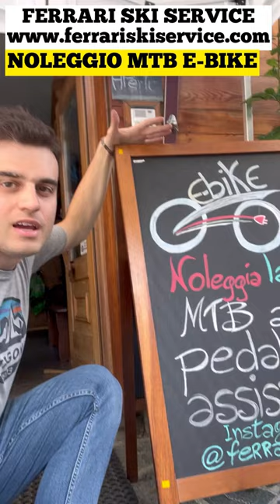Noleggio biciclette E-bike vicino a Milano da Ferrari Ski Service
Noleggio biciclette MTB E-Bike vicino a Milano, più precisamente in Valmalenco da Ferrari Ski Service

Speaker e videomaker: Bryan Ferrari (Instagram: @brioferrari23)